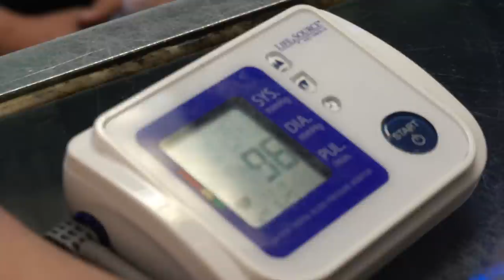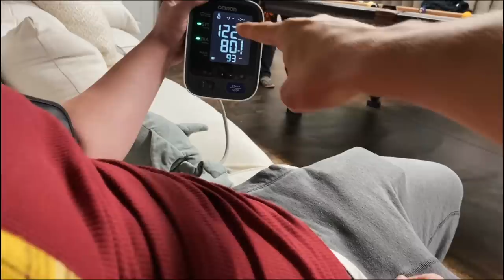Off Season Shenanigans w/ Dylan McKenna